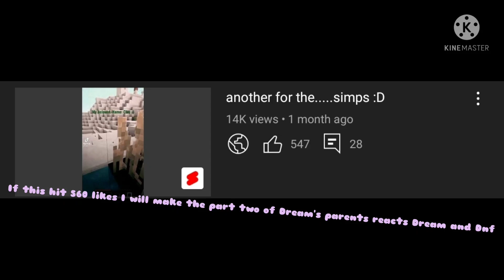*insert lip bite emoji*